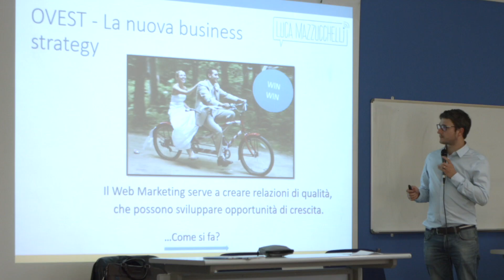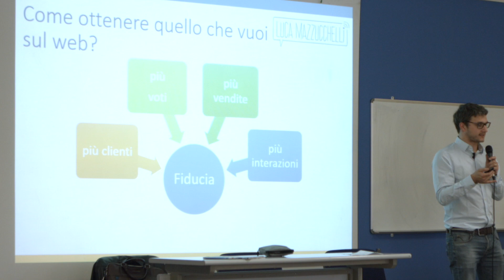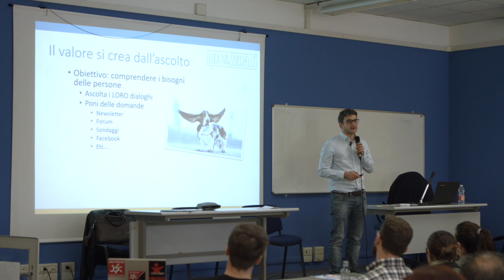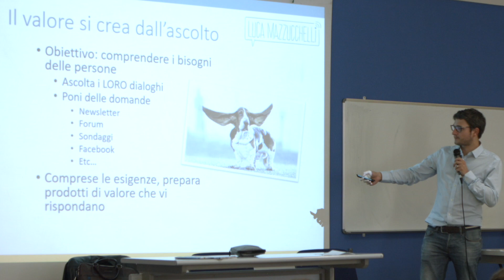Come ottenere tutto quello che vuoi (o quasi) con il webmarketing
Per raggiungere i tuoi desideri tramite il web, devi lavorare per creare un rapporto di fiducia tra te e il tuo pubblico.
Ecco la formula "magica" per creare fiducia sul web.

LINK UTILI:
- Per apprendere la mia strategia per diventare il punto di riferimento nel tuo lavoro e sfruttare al meglio il potere del Networking, scopri il mio video corso “Webmarketing del benessere”